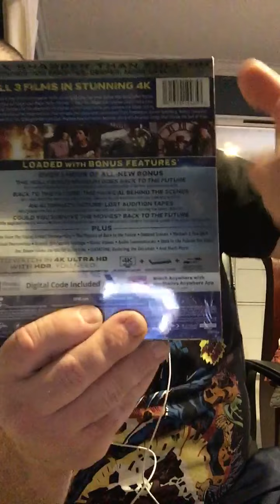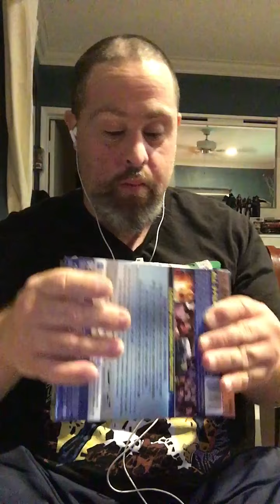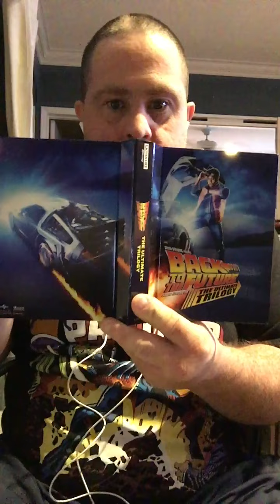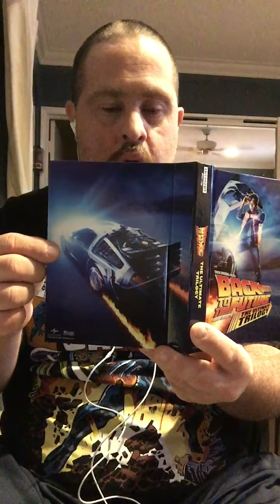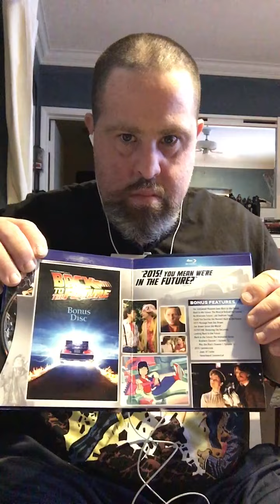Back to the future 4k movie review